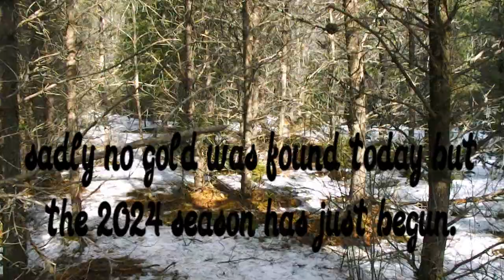Prospecting the ARS Claims April 9th 2024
ARS stands for Ancient River Systems. Currently we have two claims we are prospecting for placer gold.